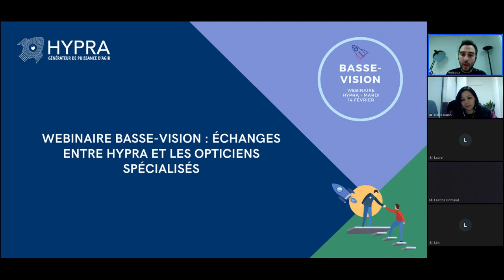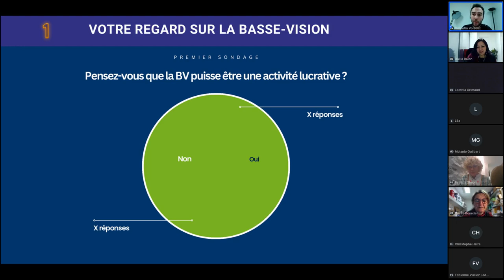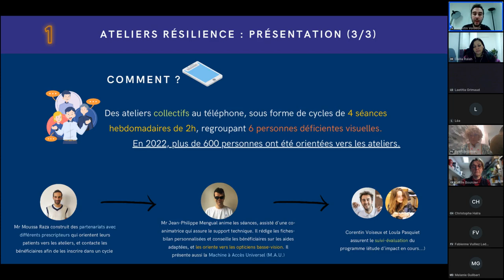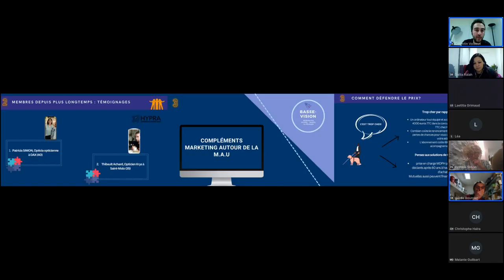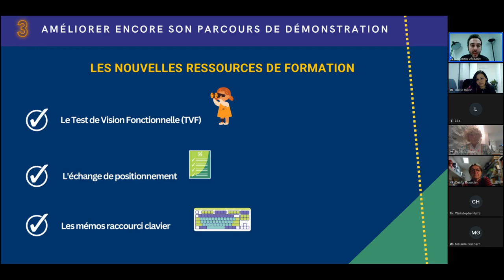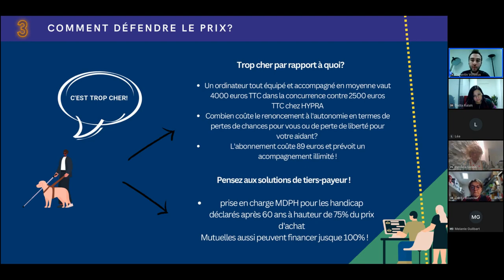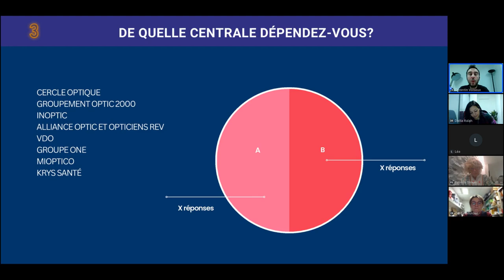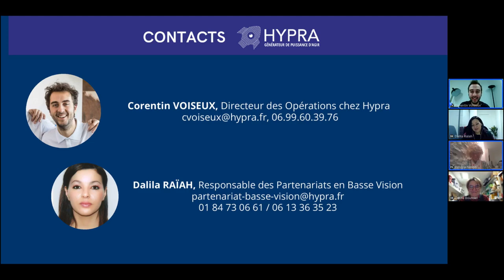Webinaire HYPRA opticiens en basse-vision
HYPRA organise des webinaires trimestriels dédiés à la basse-vision à destination de sa communauté d'opticiens en basse-vision pour apporter des compléments de formation, informer des dernières innovations marketing ou de produit.

Dans ce webinaire du 14 février 2023, des opticiens partenaires historiques (Patricia Simon, Opticia Dax) témoignaient tandis que de nouveaux étaient accueillis (une enseigne à Strasbourg et une autre à Livarot). Les discussions ont tourné autour des nouveautés en termes de ressource de formation sur la Machine à Accès Universel (nouveau mémo disponible, vidéos "Échange de positionnement" et "Test de vision fonctionnelle") ainsi que sur les financements MDPH et mutuelles.